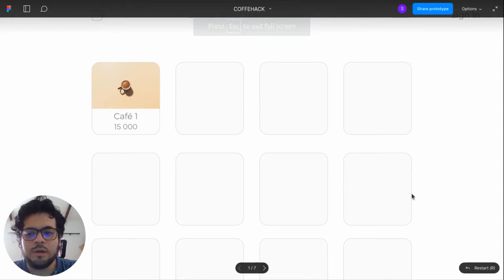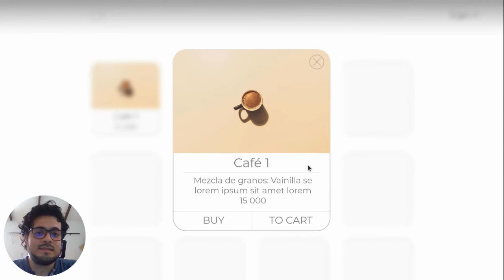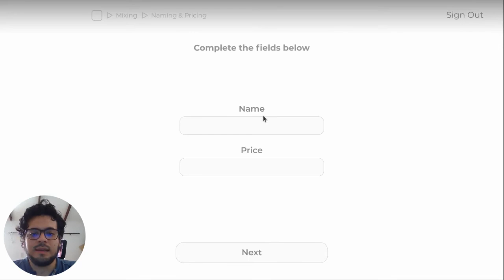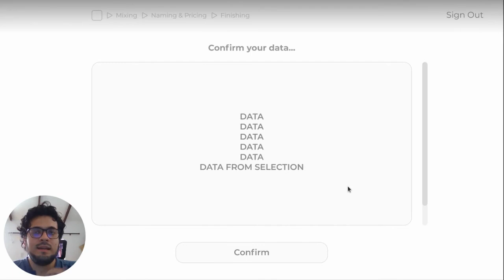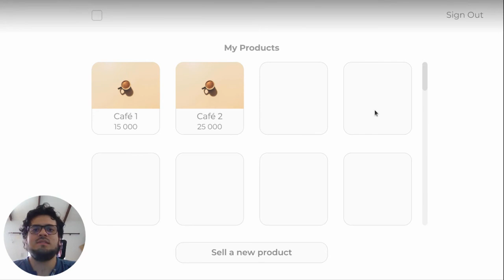▶ CoffeeHack Pitch - PythoneerOrPythonista - Jeremias Villalobos, Santiago Melo Medina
A platform is proposed where producers can offer blends and descriptions of ready-to-sell coffee, (is there something missing?) It could generate curiosity in consumers (for example, sell a coffee with two types of grain and in the description put, vanilla flavor , produces in x farm located in x place, etc.). These mixes can be offered by producers as they wish.